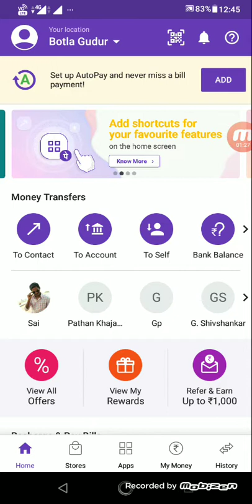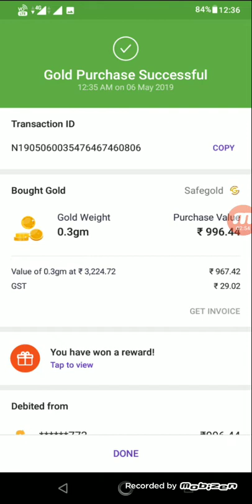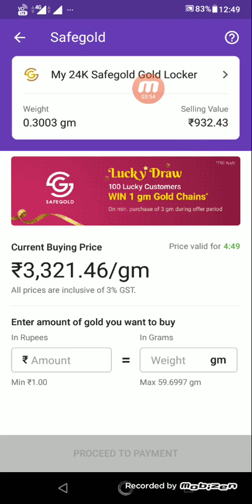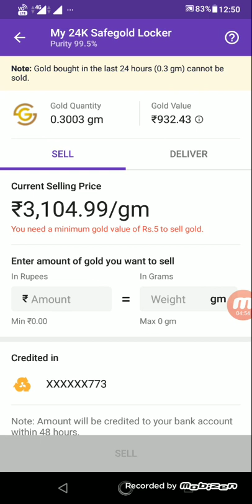phone pe gold offer||earn up to 500 rupees||in telugu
This video all about phone pe today offers and phone pe gold offer hers u can see phone pe jio offers today in telugu and phone pe latest gold offers and phone pe latest recharge offers.phonepe app in telugu.